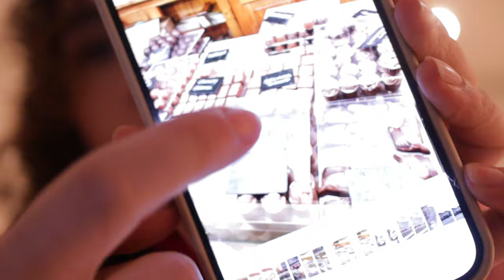VLOGMAS VIAGEM À BÉLGICA - Bruges, Gent, Bruxelas, Waffles, Chocolates e Mercados de natal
Olá a todos, hoje trago um vlog da viagem à Bélgica, o que visitamos, o que comemos e mercados de natal.

Ficaste com vontade de visitar este país?

Obrigada eheheh